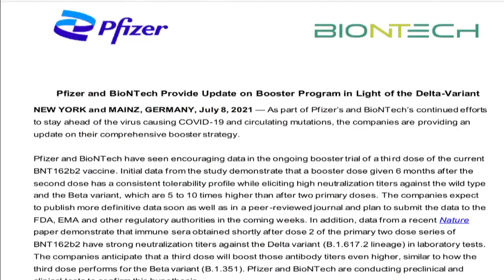COVID expert on Delta variant: Avoid indoor crowds, wear face masks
Spread of Delta variant means even those people who are fully vaccinated need to adopt safety precautions such as avoiding crowds and wearing face masks.